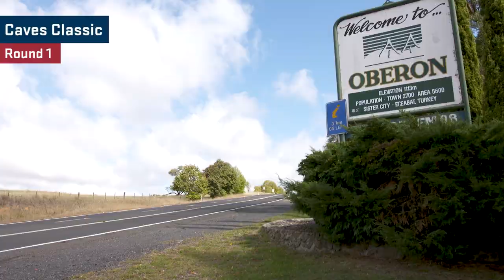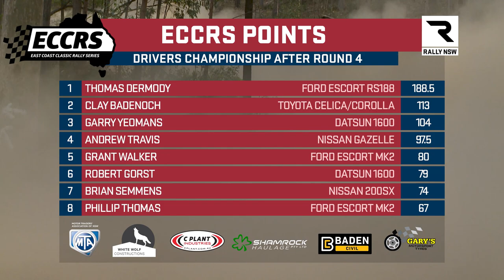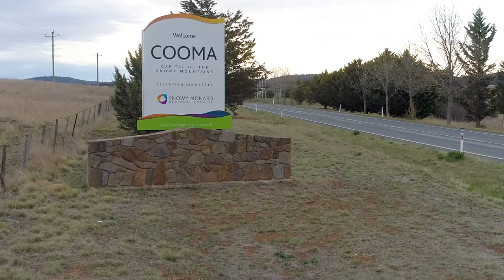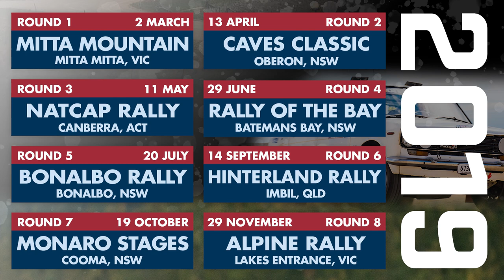Classic Rally Car Action - 2018 ECCRS Season Review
2018 was a big year for Classic Rallying in Australia with the introduction of the East Coast Classic Rally Series. 63 classic cars turned out during the year to support this great initiative, including both Tom Dermody in a Ford Escort RS1800 and Gary Yeomans in a Datsun 1600. These two teams supported every-one of the six events in the series.

Robert Gorst, in another 1600 attended five rounds finishing the series in 4th outright. Clay Badenoch managed to get to four east coast classic events, in two different cars. Evan Bollard in the Mazda RX2 and Michael OHagan in the Ford Escort, each took on three of the series rounds.

Follow all of the action and drama from the entire six rounds of the series in our 2018 SEASON REVIEW video. We follow the leading drivers and co-drivers all over NSW and VIC as they battle it out for the top spot on the championship ladder.

This video comes to you from OHM Productions. The production would not have been possible without the support of Brett Middleton, John Sparkes, Adriana Pallister, Stavros Yallouridis, Thomas Dermody, Richie Dalton, Gary Harrison, Clay Badenoch, JJ Hatton, Glenn Brinkman, Tom Clarke and Keith Byrn.

Thanks also to our volunteers throughout the year: Catherine McCredie, John Truskinger, Greg Lipshus, Grant Heiler, Will Clarke, Fiona Sparkes, Nick Maude, Richard Kirby, Peter Johnson, Peter Watson, Glenn Damm and Keith Byrn.

Cameras: David Sheerman, Neil Blackbourn, John McCredie, Nathan McCredie, Jacob McCredie and Daniel Beckinsale.